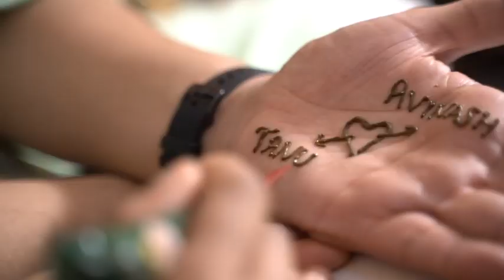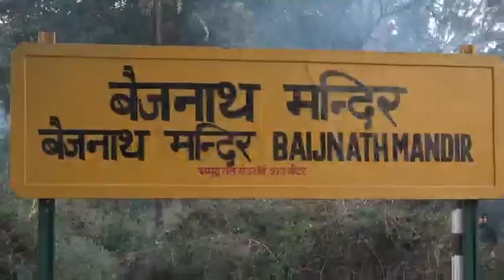A Himachli Traditional Wedding Story..Avinash-Tanu...By Gazal Photography Paprola Baijnath hp